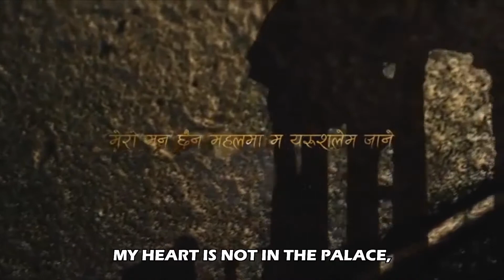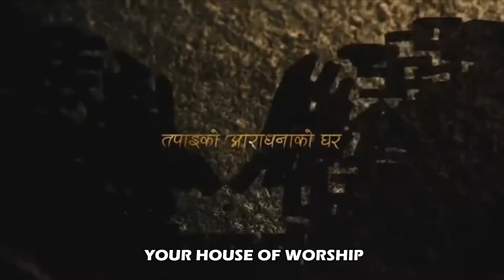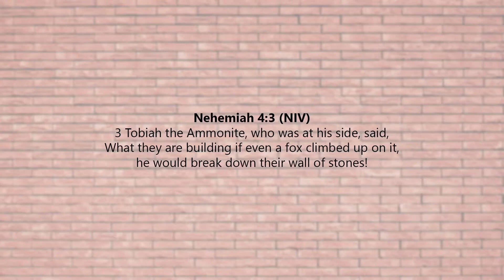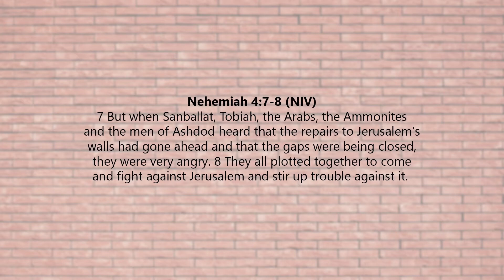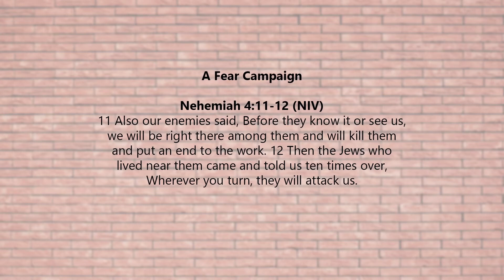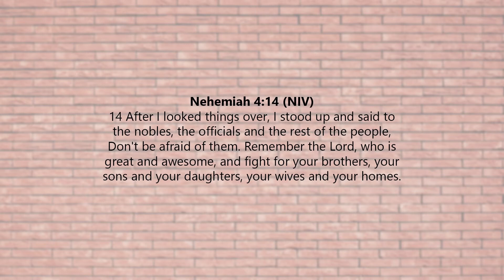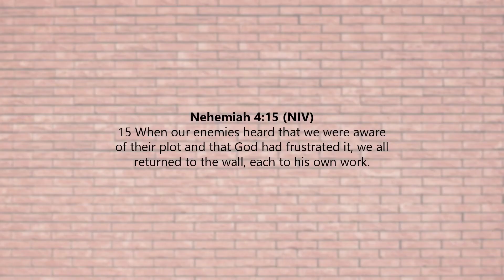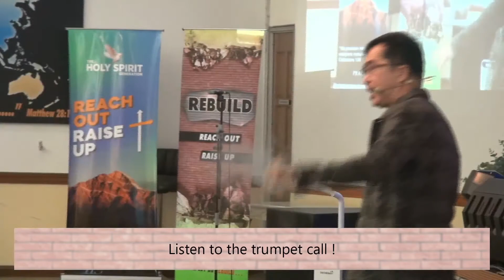FULL SERMON | Build and Battle | Rev Aris Siew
28th March 2021 Sermon

⬛️ WELCOME
It is our desire and prayer that Praise City Church will be a place where you can experience the transforming power of God.

We are a multi-national and multi-ethnic church who loves God and people. We are here to serve and enable you to discover your life’s purpose and reach your highest potential.

⬛️ WE BELIEVE
▪️ The Bible is the Inspired Word of God
▪️ The Lordship of Jesus Christ
▪️ Everyone needs God
▪️ Jesus is the Savior of All
▪️ Baptism in the Holy Spirit
▪️ Divine Healing